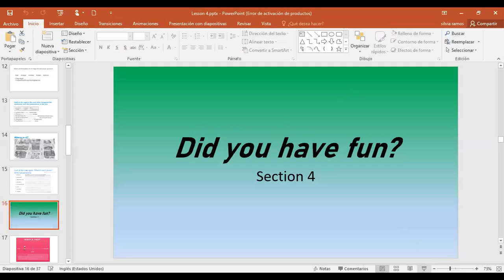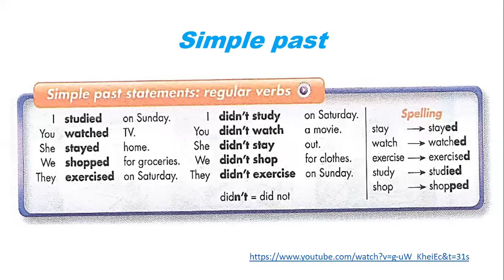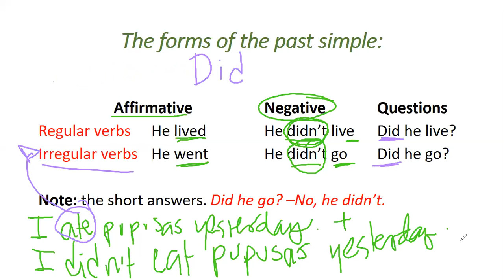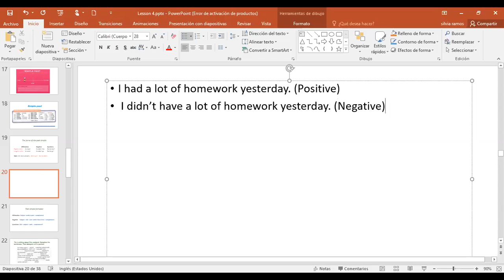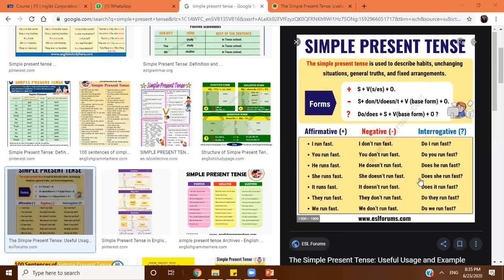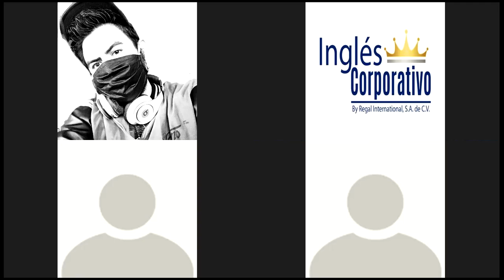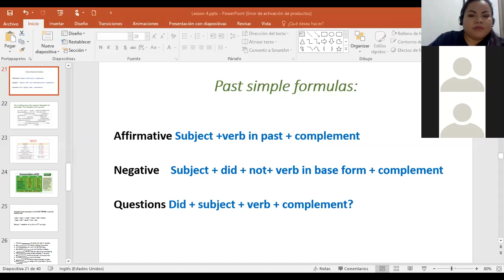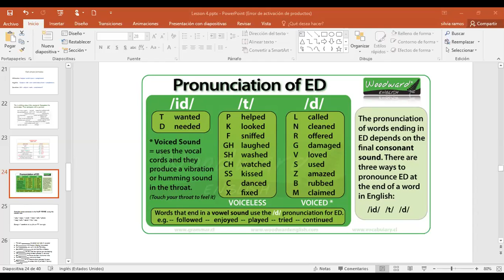Ingles Corporativo-Did you have fun?